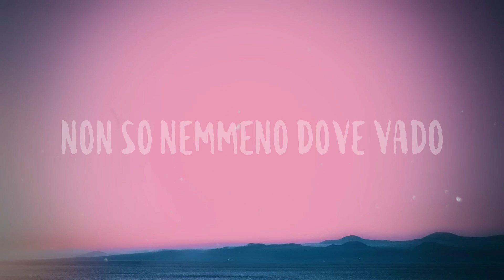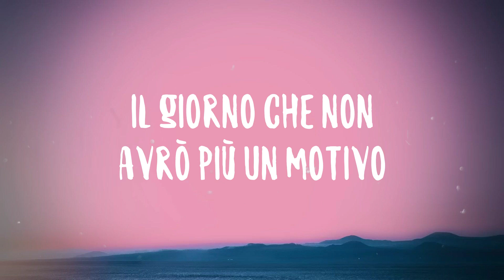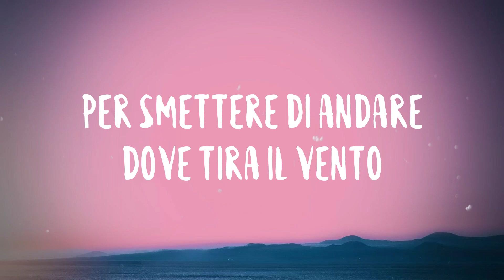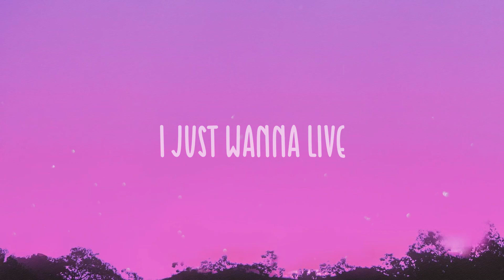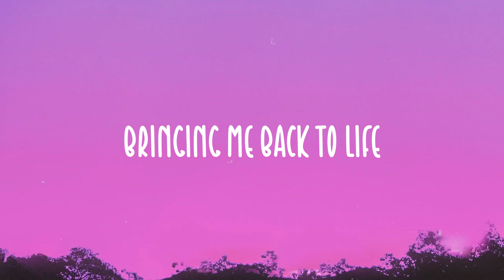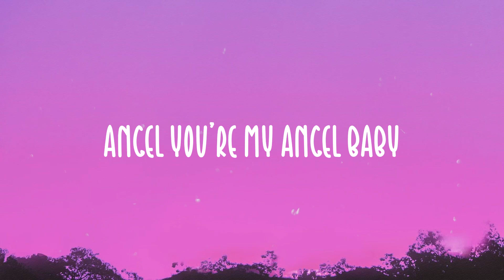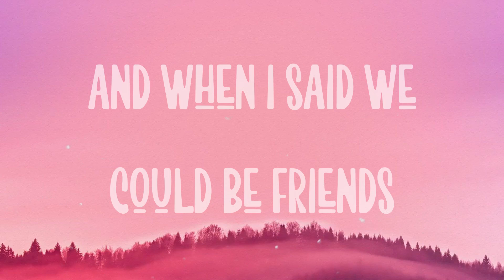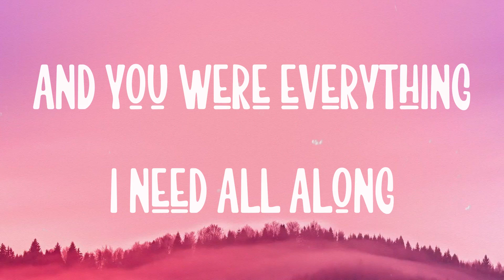LA FINE - MåneskinLyric Video💰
LA FINE - MåneskinLyric Video💰  Mi sveglio ed è passato un anno
  Ed io che sono ancora stanco
  Con la valigia sotto braccio
  Non so nemmeno dove vado
  E vago come se fossi un pazzo
  Porto ancora le mie manette
  Ho girato il mondo, ho visto gente
  No, non è come lo immaginavo
  Io ho schiacciato bene la testa nel fango
  Ho mangiato male per restare in vita
  Ho sentito gente chiamarmi bastardo
  E ancora corro cercando l'uscita
  Ma l'unico modo è staccarsi dal branco
  Scavare finché non senti le dita
  Se tutti quanti ora ti stanno amando
  Sappi che non è l'inizio, è la fine
  Anche la rosa più bella ha le spine
  Forse l'unica risposta è partire
  O restarе a marcire
  Anchе la rosa più bella ha le spine
  O restare a marcire
  Hai idea di come ci si sente
  Avere il mondo fra le mani
  Come contasse veramente
  Come se fossimo speciali
  E invece ci rimane niente
  Un pugno di mosche tra le mani
  Nemmeno tutto l'oro al mondo
  Potrà comprare ciò che lasci
  Mi hanno trattato come un santo, poi giudicato
  Guardato male come fossi pregiudicato
  Quando ritroveranno il corpo del mio reato
  Si accorgeranno troppo tardi di aver sbagliato
  Però io invece non mi fermo, continuo
  Voglio vivere correndo sopra un filo
  Il giorno che non avrò più un motivo
  Saprò che non è l'inizio, è la fine
  Cercavo soltanto un pretesto per dire questo
  Per smettere di andare dove tira il vento
  Trovare luce prima che tutto sia spento
  E se non mi amerà nessuno sarà lo stesso